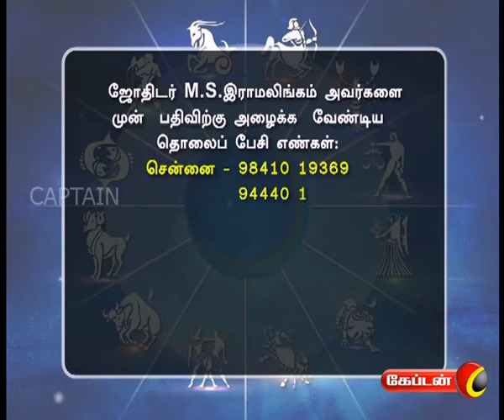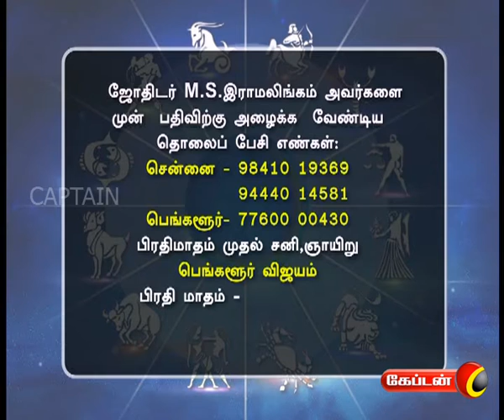Nalam Tharum Nam Jathagam | captain tv | 22.02 .2017